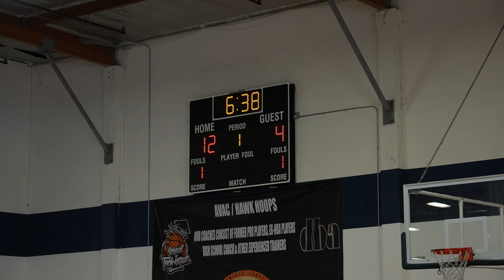2023-01-07 SoCal Shooters 7 Blue vs Torrance Outlaws Black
AVAC United
2023 Winter Challenge Tournament
7th/8th Grade Girls Bronze Division
Pool Game